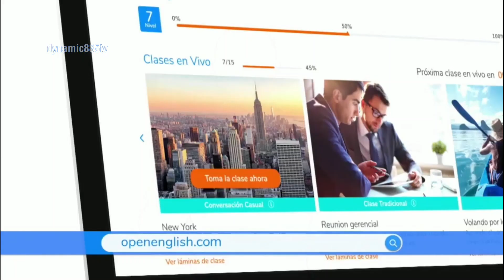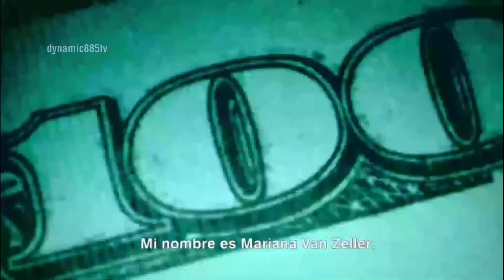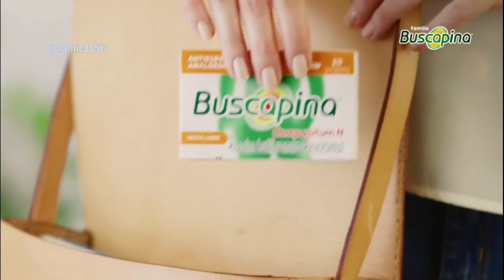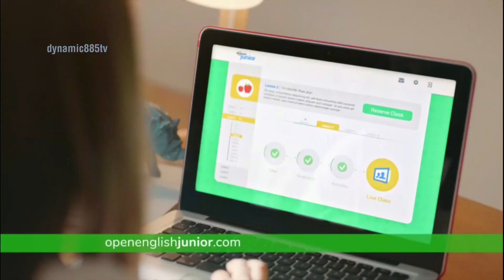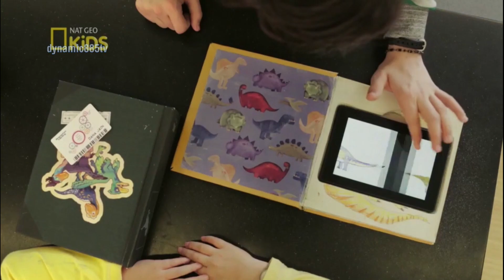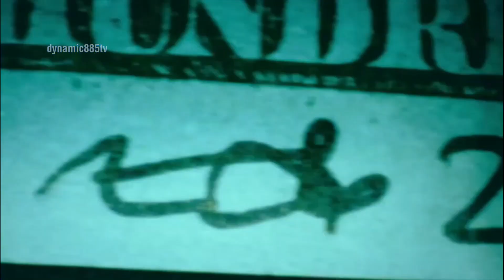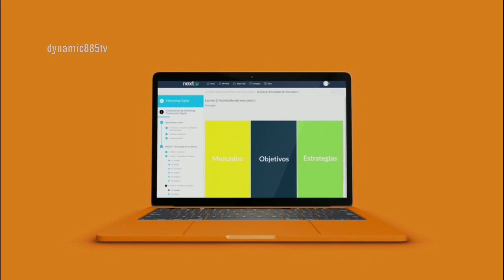Tandas Comerciales National Geographic Latinoamérica - Enero 2021